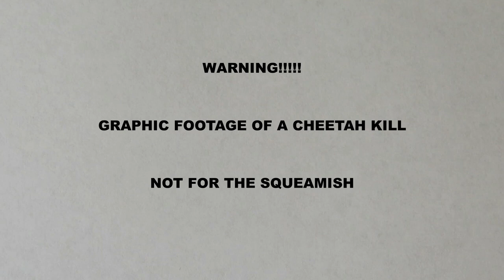Cheetah killing Thomson's gazelle, Masai Mara, Kenya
In 2012 when we were staying at Topi House (Asilia) in the Masai Mara we came upon the mother cheetah with two cubs. She spotted a young Thomson’s gazelle and caught it. She gave it to her cubs to finish the kill (that is how they teach) and turned and spotted a second young gazelle and went after it (right past our truck), killed it, and left it there?? After that, she returned to the first kill and her two cubs. We could not figure out why she went after the second one.